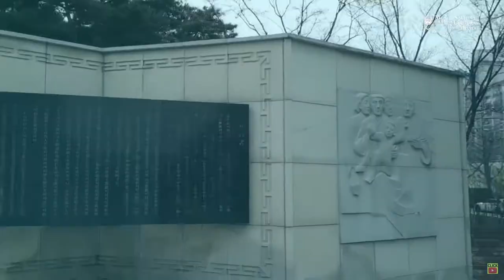Cartelera octubre 2019 2da parte